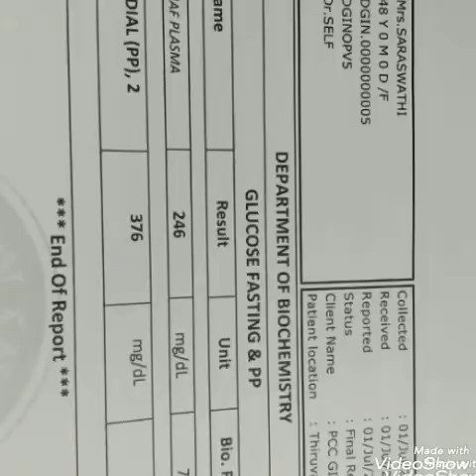Thirukkolur Penpillai ragasiyam part 10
Video from Subramaniya Chettiyar